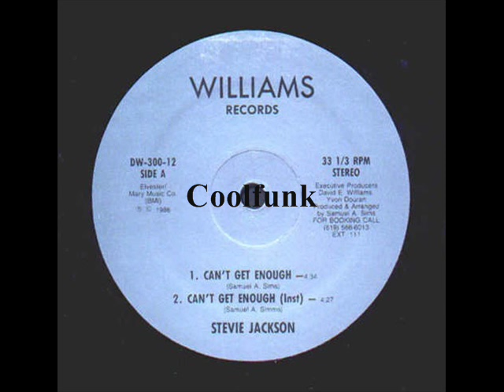Stevie Jackson - Can't Get Enough (12" Modern-Soul 1986)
Modern-Soul

Can't Get Enough (12" Modern-Soul 1986)